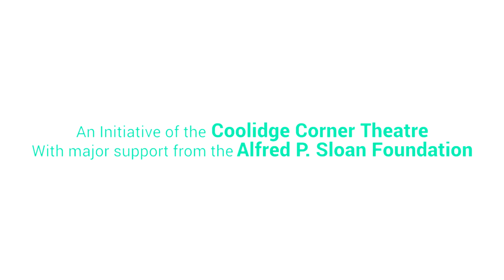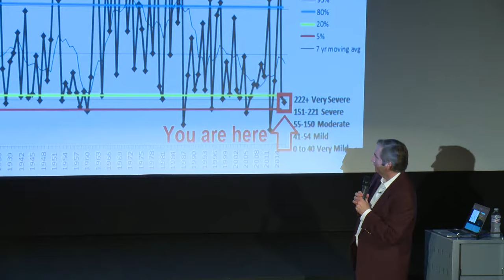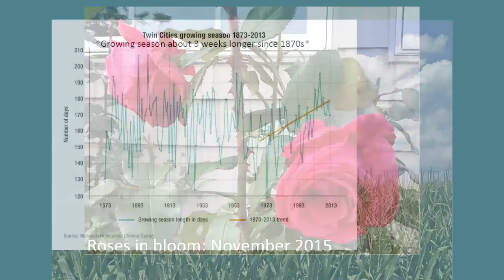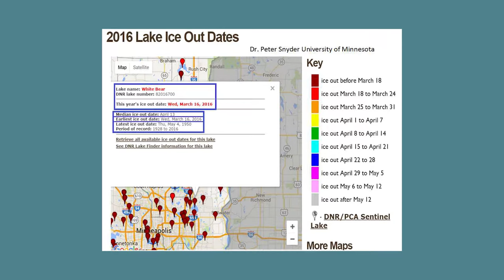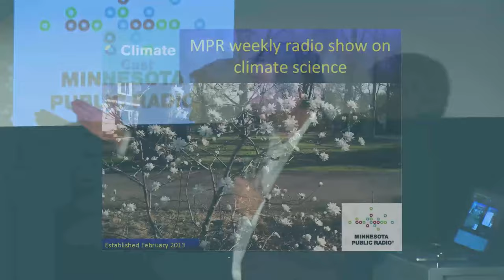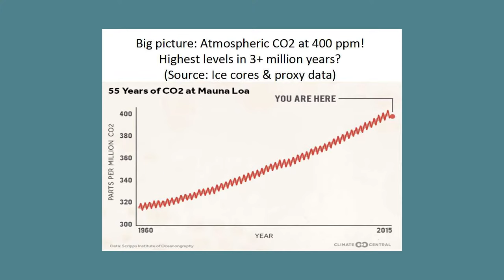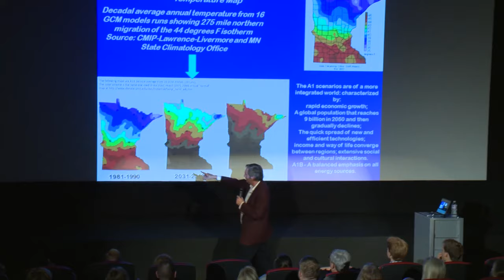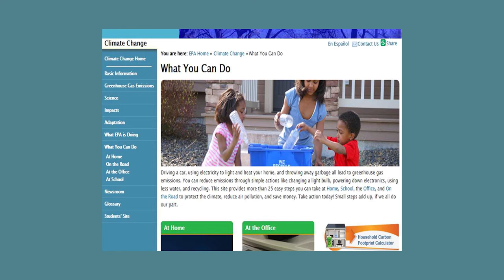Local Weather Patterns and the Changing Global Climate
Science On Screen® brings you to the Film Society of Minneapolis St. Paul in Minneapolis, MN for a screening of Ice and the Sky.

About the Speaker:

Paul Huttner is chief meteorologist for Minnesota Public Radio and host of Climate Cast. Huttner has worked for TV and radio stations in Minneapolis, Tucson, and Chicago. He is a graduate of Macalester College in St. Paul and holds a bachelor’s degree in geography with an emphasis in meteorology.